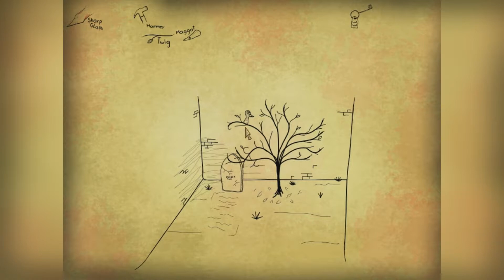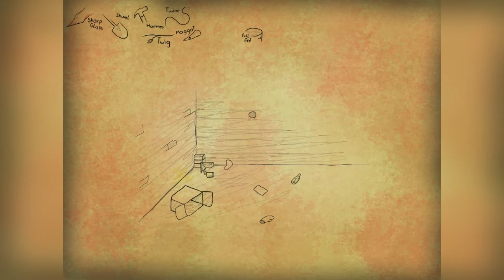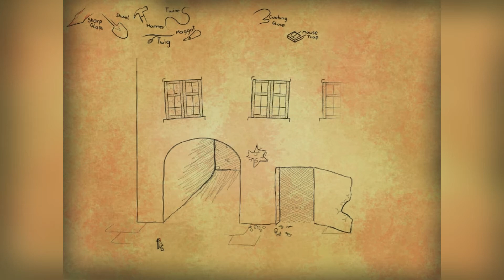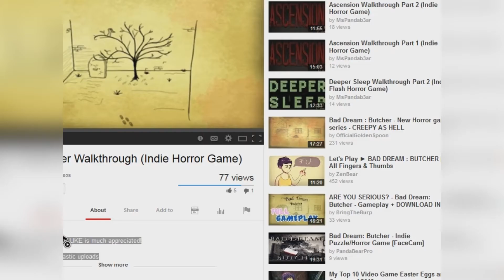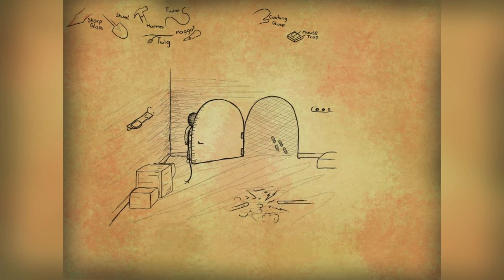Bad Dream: Butcher - WHAT ARE YOU?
Butthole bread, creepy catpigs, Poké Balls, and finger soup are just some of the whimsical wonders you will encounter in the family-friendly game. Now available in Light, and Jalapeno Cheddar!

COPYRIGHT STUFF

In-Video Music:
All is in-game music.

Thanks for reading the description! For that you get a banana.

Correction; many bananas.